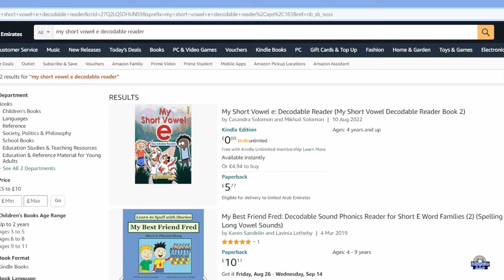My Short Vowel e: Decodable Reader Book 2 (Kindle Edition)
This short vowel e decodable reader has simple sentences that focus on the short vowel e, three-letter words; it’s perfect for building confident and independent readers for both young and beginning adult readers.